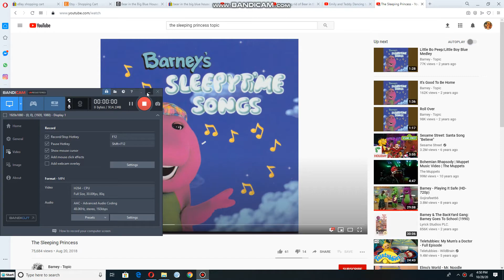Emily and Teddy dancing to The Sleeping Princess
this is songs from barney